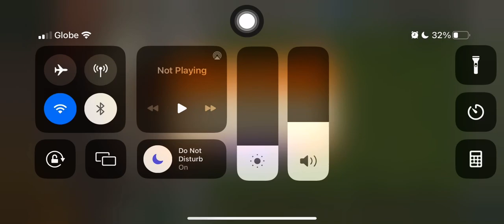Plants vs Zombies 2 | Piñata Party | 01/13/23 | ram2711